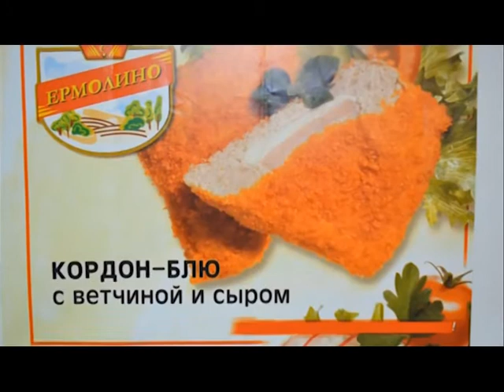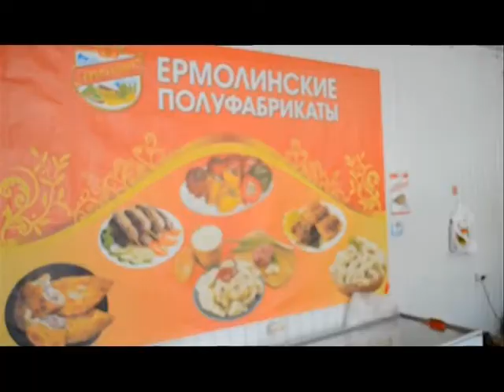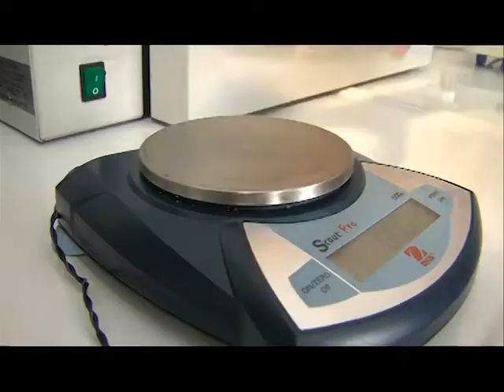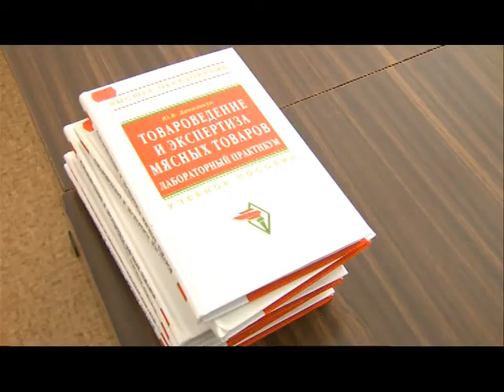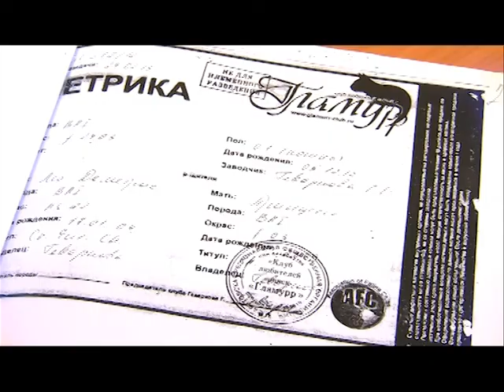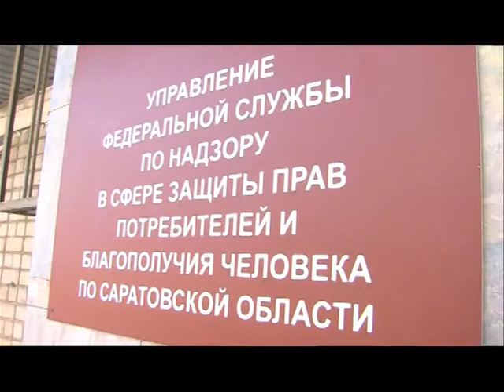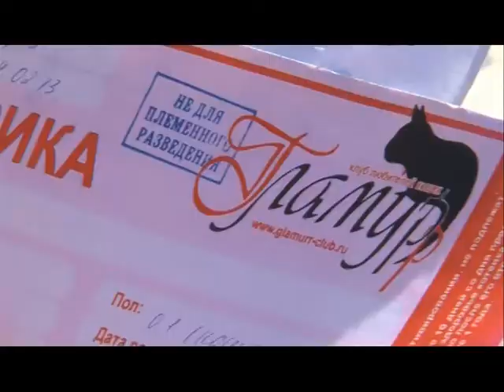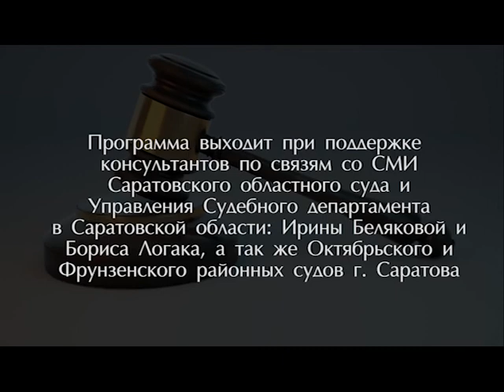TRS 17 18 03 14